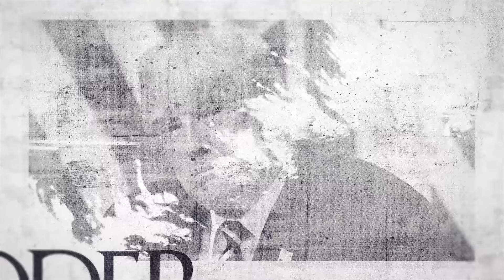¿Norcoreanos en Ucrania? ¿Israel atacará al Líbano? | 𝗝𝗨𝗘𝗚𝗢𝗦 𝗗𝗘 𝗣𝗢𝗗𝗘𝗥 26/06/24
💥 Programa de actualidad geopolítico en el que Francisco García Campa junto a José María Rodríguez en el que tratan temas de la geopolítica de actualidad como en esta ocasión; Ataques a Crimea, Situación del frente en Ucrania y cambios en la jerarquía de la Unión Europea y la OTAM

Recuerden compartir para que la actualidad pueda llegar a más audiencia 🥰